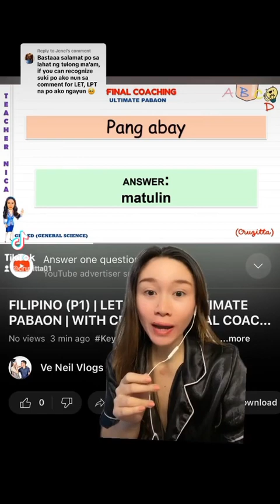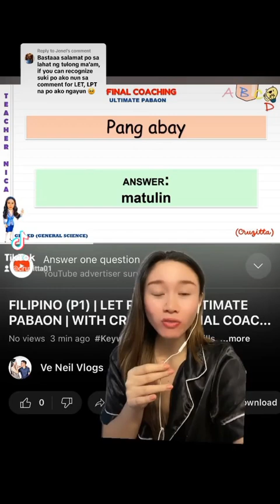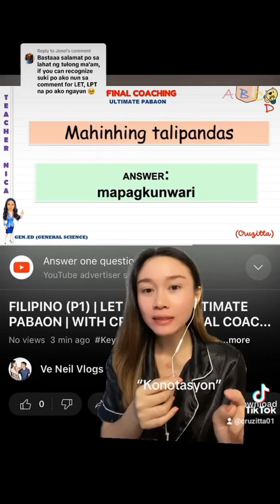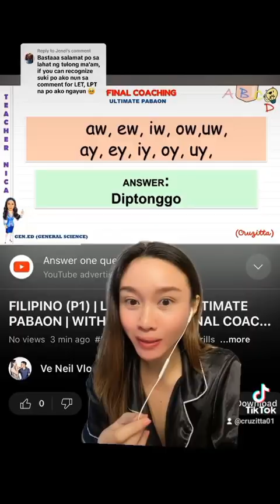MUST WATCH | GENERAL EDUCATION TIPS | LET REVIEW | HOW TO PASS THE BOARD EXAM | WITH CRUZITTA